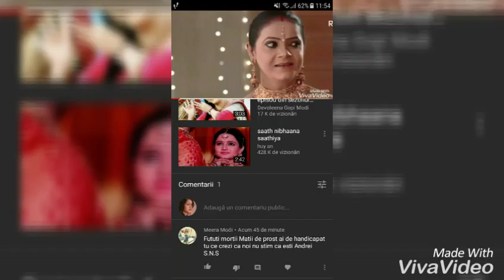Cum poți Meera modi?